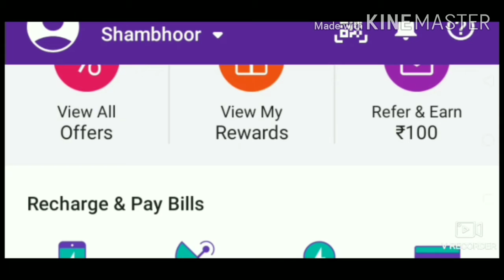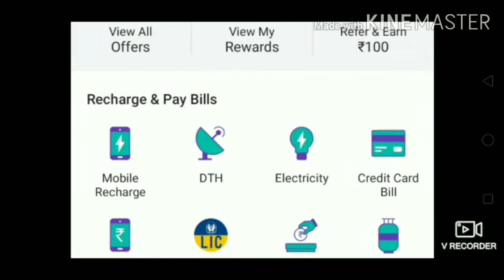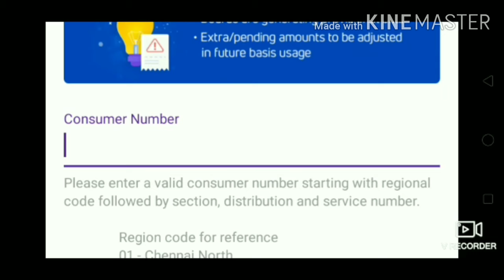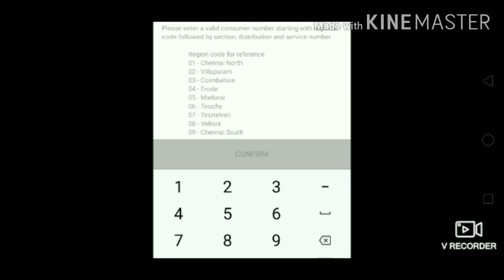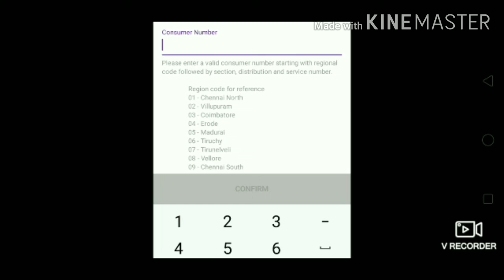Phone pe Tricks | EB BILL PAY | How to pay EB Bill phone pe|Tamil